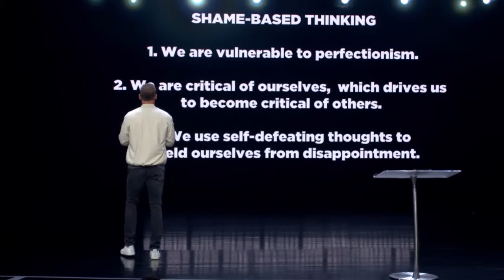Craig Groeschel (SPECIAL MESSAGE) "Your Enemies Can't Stop Your Blessing!" Apr 12